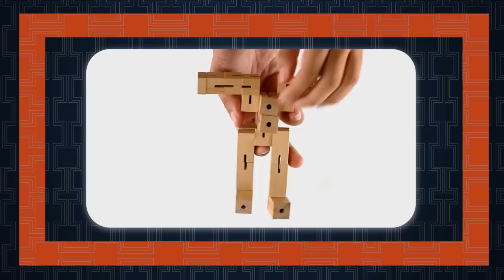Professor Puzzle - Puzzleman - Lösung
Zittere, Welt! Hier kommt der mächtige Puzzleman! Aus dem Holzwürfel einen Superhelden formen ist ganz leicht. Aber wieder zurück? Ganz schön kniffelig! Mit wenigen Handgriffen wird der bunte Holzwürfel zum Leben erweckt – ein Kinderspiel! Mit Gummiband und Einkerbungen im Holz lassen sich die „Körperteile“ leicht verschieben. Kniffliger dagegen ist, den Puzzleman zurück in einen Würfel zu verwandeln. Das ultimative Helden-Puzzle ist in drei kräftigen Farben erhältlich und lässt sich immer wieder neu formen. Aber nicht nur das: Mit Hilfe eines Stiftes darf das Gesicht des Puzzleman individuell gestaltet werden: ob als Schurke oder Superheld – es liegt ganz im Ermessen des Schöpfers!